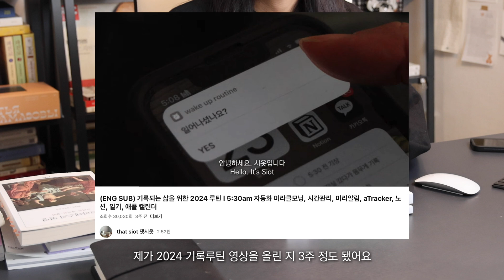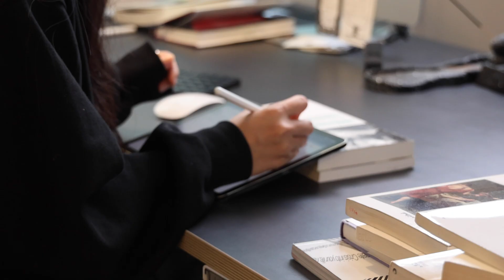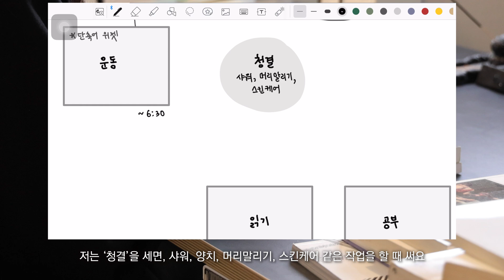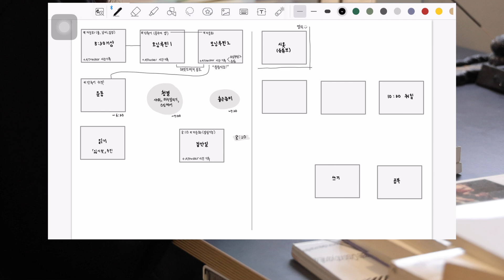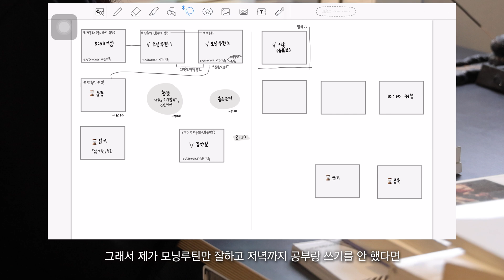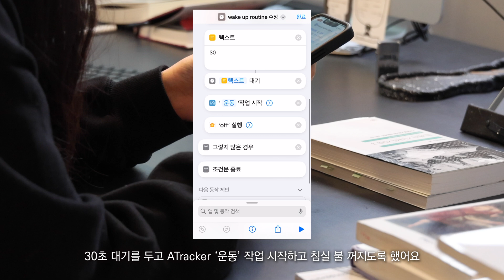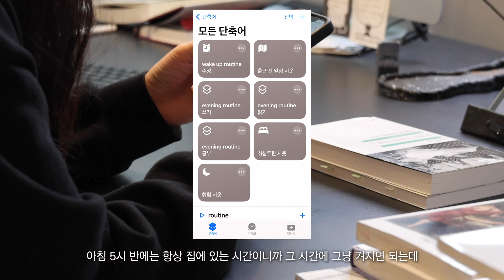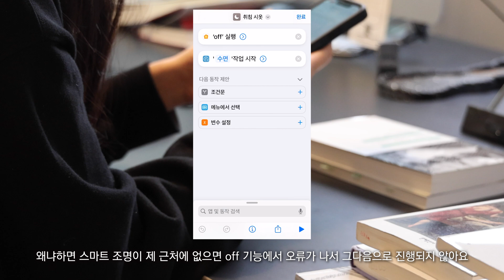미라클모닝만큼 중요한 저녁루틴🌝 단축어로 아침/저녁/취침 루틴 설정해요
이번엔 단축어를 정말 많이 만들었어요. 출근 전, 저녁루틴, 취침루틴, 취침 자동화가 오늘 영상에 모두 들어있어요. 2024 기록루틴을 점검했고 부족한 의지를 자동화로 채우기 위해서였어요. 온전히 제 패턴에 맞췄지만 자동화, ATracker 쓰시는 분들은 영상 보시면 가져가실 포인트들 많을 거예요! 모닝루틴으로 기상습관 들이신 분들, 저녁도 함께 해보세요!

**저녁루틴 단축어 공유**
evening routine 쓰기

**타임라인**
00:00-02:26 인트로
02:27-11:42 루틴점검
11:43-17:40 단축어 설정
17:41-18:03 아웃트로